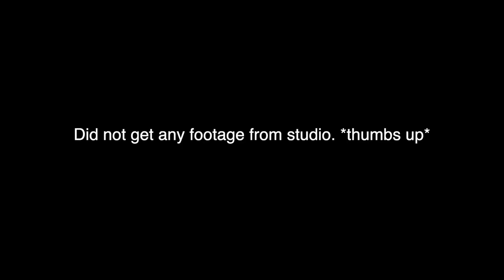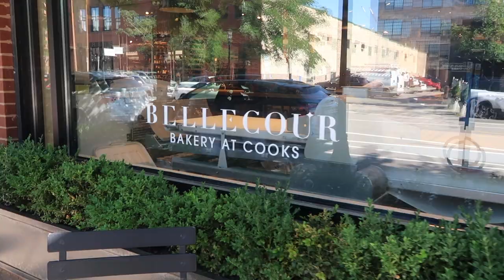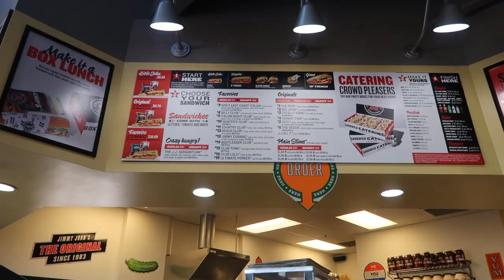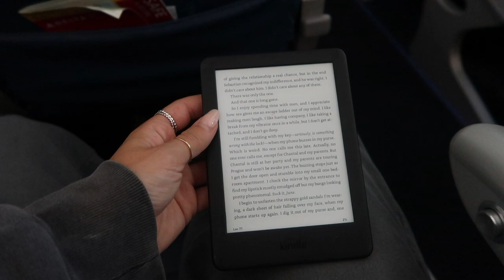I got a kitten & flew her back to NYC + unboxing, new bedding